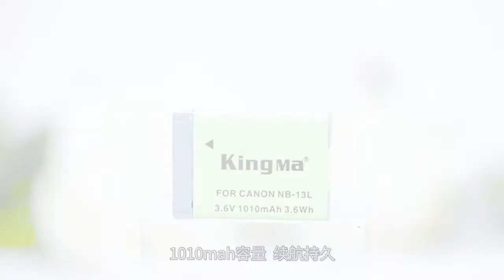KingMa แท้ 100 % NB-13L แบตเตอรี่ แท่นชาร์ต Canon NB13L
เราเป็นตัวแทนจำหน่าย แบตเตอรี่ แท่นชาร์จ และอุปกรณ์เสริม ของ Kingma อย่างเป็นทางการในประเทศไทย
ลูกค้าจึงมั่นใจสินค้าเรา Kingma แท้ 100 % แน่นอน จากโรงงาน

NB-13L แบตเตอรี่ แท่นชาร์ต Canon NB13L แบตกล้อง G7X ii mark2 markIII G9X G5X Battery and Charger

LCD Set จะประกอบไปด้วย
1.แบต NB-13L 2 ก้อน
2.LCD charger
3.สาย Micro USB
4.กล่องใส่แบต 2 กล่อง

ข้อมูลของอุปกรณ์
แท่นชาร์จ Dual USB Kingma
-อินพุต charger Micro USB
-เอาต์พุต charger 8.4 V 500 mAh x 2; 8.4 V 700*1

แบต Canon
ยี่ห้อ : Kingma
รุ่น :NB-13L ความจุ : 1010 mAh